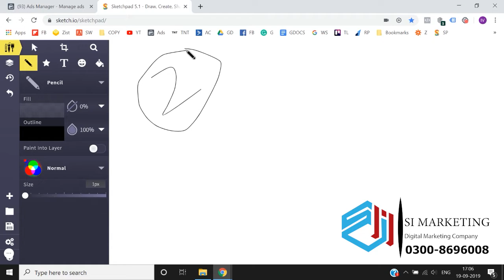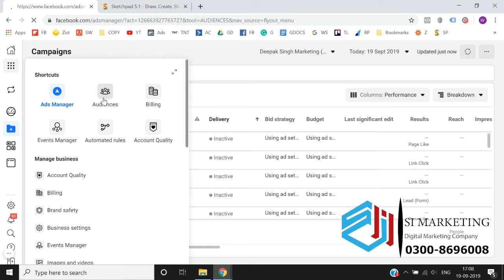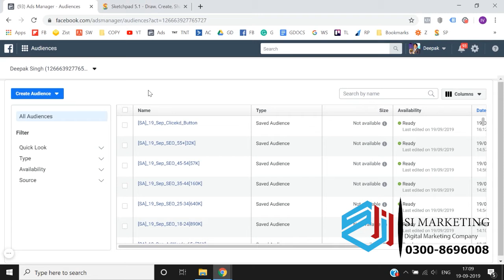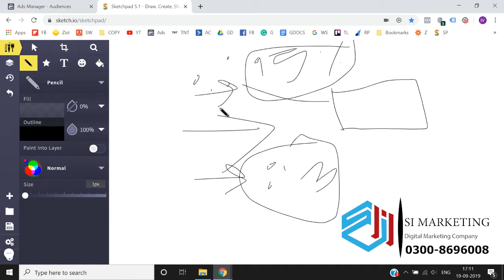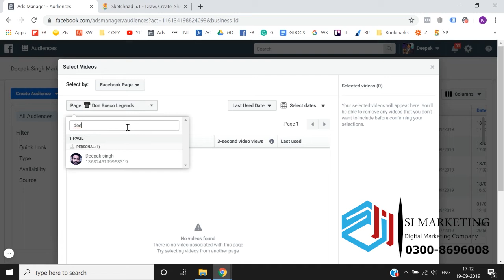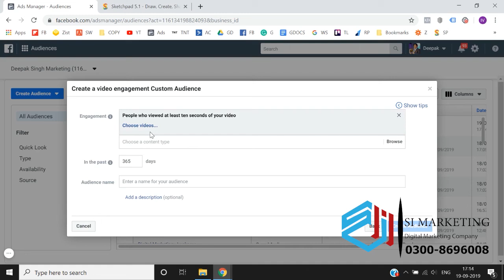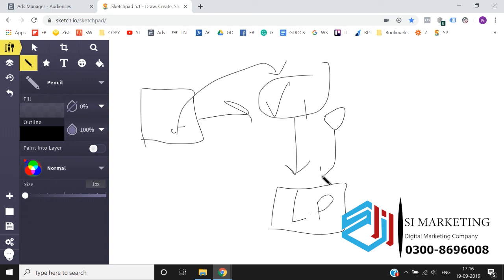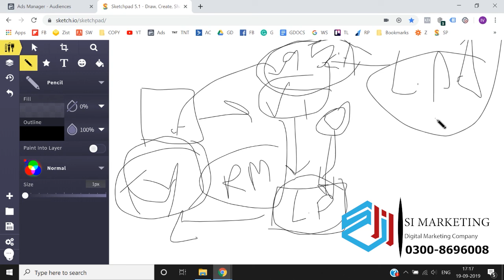How to make custom audience based on video views||lecture 23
video used for remarketing make an audience remarketing